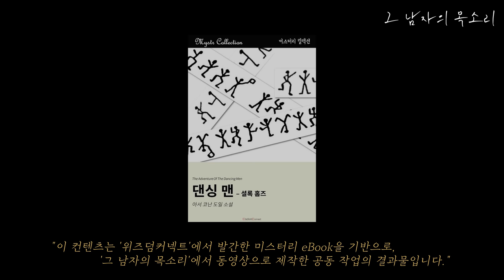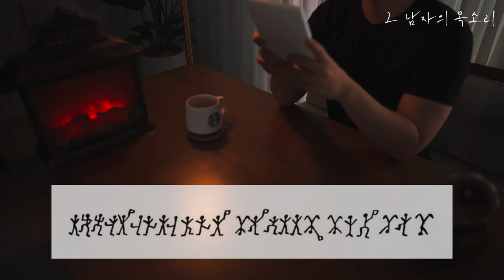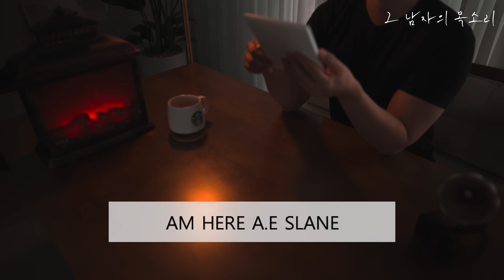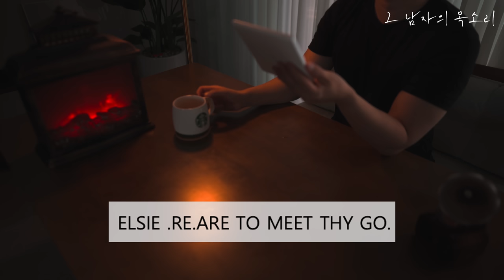소리로 듣는 셜록홈즈 시리즈ㅣ댄싱맨ㅣ책 읽어주는 남자ㅣ잠잘 때 듣는 중간광고 없는 오디오북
오랜만에 셜록을 하니 힘이 많이 들어갔네요 ^ ^; 에구..

시작 01:13

01:03 허생전
28:45 장화홍련전

제목 : 셜록홈즈
글 : 아서 코난 도일
출판 : 위즈덤 커넥트

- "이 컨텐츠는 '위즈덤커넥트'에서 발간한 미스터리 eBook을 기반으로, '그 남자의 목소리'에서 동영상으로 제작한 공동 작업의 결과물입니다."